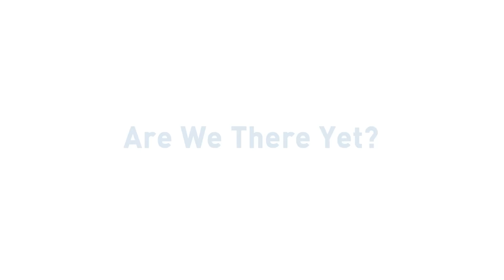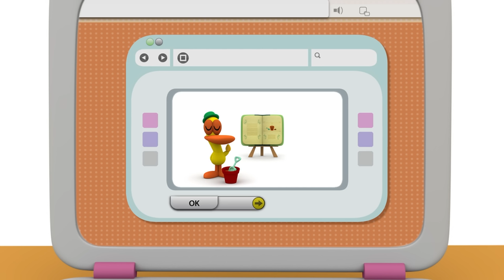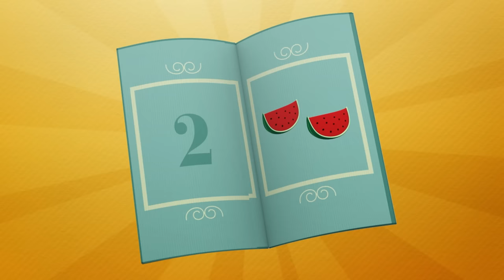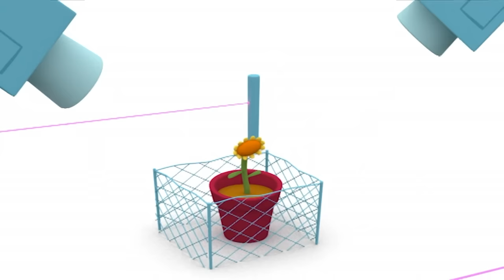🏊‍♂️POCOYO ENGLISH - Let's Play in the Swimming Pool! [91 min] Full Episodes | VIDEOS & CARTOONS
✔️ Where do you like to take a dip the most? In a pool, a river, the beach...? In summer everyone loves a dip to beat the heat, but don't forget to use sunscreen to keep from getting burned. And, before swimming in a pool make sure the water is properly treated, so you don't get an infection. Swimming in a river or lake is an incredible experience because the water tends to be much cooler. Don't you like to play in the water when you swim in a pool or at the beach? Pocoyó and his friends have already prepared everything they need to spend a fantastic day at the pool. Enjoy this special summer swimming compilation!

Watch your favorite episode by clicking a title below:
00:00:00 Tiny fun park
00:05:53 Let’s Play In The Forest
00:07:54 Summer hike
00:13:49 Picnic
00:20:12 Once I caught a Fish Alive
00:22:16 The Garden
00:28:38 Are we there yet?
00:34:44 Elly's Bath
00:41:00 Down on the Farm
00:47:24 Going To The Beach
00:53:44 Pato's Shower
01:00:06 Fishing with Pocoyo
01:06:31 Bathing Loula
01:12:58 Dirty Dog
01:18:57 The Seed
01:24:56 Puppy Love

⛺️ Summer hike ⛺️
Pocoyo, Pato and head off to the mountain top to flee the heat.

🥪 Picnic 🥪
Pocoyo, Pato and Elly go on a picnic.

🏡 The Garden 🏡
Pato is attending to his garden when Pocoyo arrives.

🛁 Elly's Bath 🛁
Pocoyo is looking for Elly to play ball, but Elly is taking a bath.

Pocoyo, Elly and Pato are in the garden, where they have planted tomatoes, carrots and lettuce.

Pocoyo and Pato receive a postcard from Elly, who is on vacation at the beach.